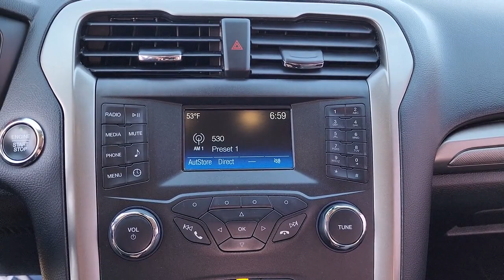2019 Ford Fusion Tulsa, Broken Arrow, Joplin, Bixby, Owasso, OK P0522A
Silver Used 2019 Ford Fusion S available in Tulsa, Oklahoma at Matthews Ford. Servicing the Broken Arrow, Joplin, Bixby, Owasso, OK area.

Matthews Ford
1101 Southwest Expressway Drive

2019 Ford Fusion in charming Ingot Silver!! Includes . Just 67221 miles on this perfect Intermediate. Haven't you been searching for a Fusion that will make your neighbors drool with envy? When you run an errand, the fantastic 6-Speed Automatic in this Car keeps you rollin' smoothly and efficiently down the road. On top of it all, this vehicle is easy on your wallet due to enormous mark-downs that are available now!!
ENGINE: 2.5L IVCT  (STD),Front Wheel Drive,Power Steering,ABS,4-Wheel Disc Brakes,Brake Assist,Brake Actuated Limited Slip Differential,Wheel Covers,Steel Wheels,Tires - Front All-Season,Tires - Rear All-Season,Temporary Spare Tire,Power Mirror(s),Rear Defrost,Intermittent Wipers,Variable Speed Intermittent Wipers,Rain Sensing Wipers,Daytime Running Lights,Automatic Headlights,Automatic Highbeams,AM/FM Stereo,Steering Wheel Audio Controls,MP3 Player,Bluetooth Connection,Telematics,Auxiliary Audio Input,Smart Device Integration,Requires Subscription,Pass-Through Rear Seat,Rear Bench Seat,Adjustable Steering Wheel,Trip Computer,Power Windows,Keyless Start,Keyless Entry,Power Door Locks,Cruise Control,A/C,Cloth Seats,Bucket Seats,Driver Adjustable Lumbar,Auto-Dimming Rearview Mirror,Driver Vanity Mirror,Passenger Vanity Mirror,Driver Illuminated Vanity Mirror,Passenger Illuminated Visor Mirror,Floor Mats,Keyless Start,Power Windows,Power Door Locks,Trip Computer,Security System,Immobilizer,Traction Control,Stability Control,Traction Control,Front Side Air Bag,Blind Spot Monitor,Cross-Traffic Alert,Lane Departure Warning,Lane Keeping Assist,Lane Departure Warning,Front Collision Mitigation,Driver Monitoring,Tire Pressure Monitor,Driver Air Bag,Passenger Air Bag,Front Head Air Bag,Rear Head Air Bag,Passenger Air Bag Sensor,Knee Air Bag,Driver Restriction Features,Child Safety Locks,Back-Up Camera